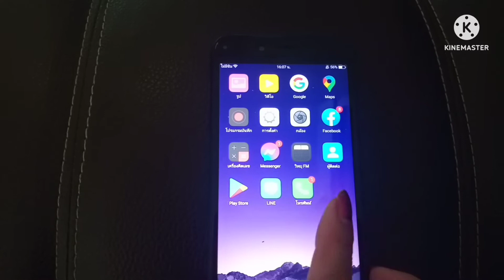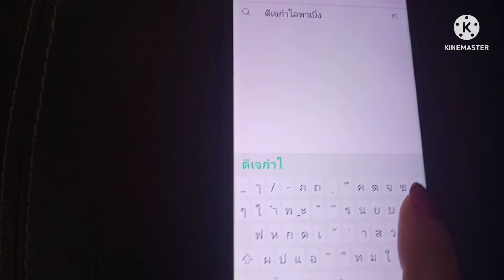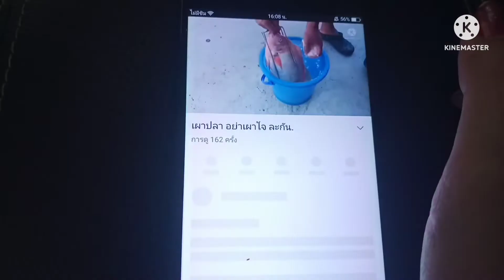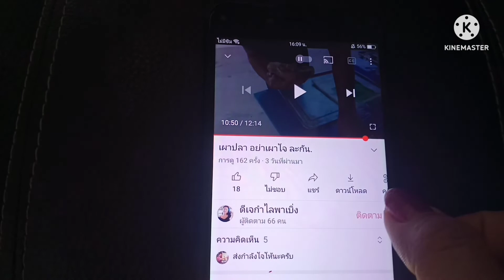กดติดตาม ง่าย..นิดเดียว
ลองทำเลยค่ะ